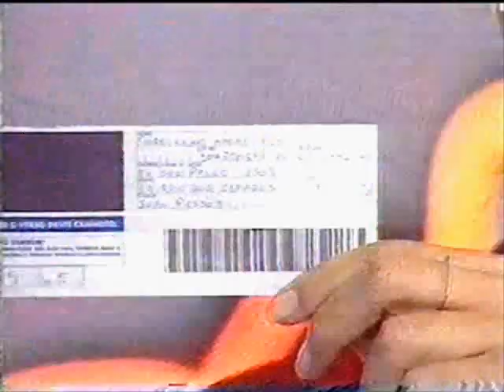XUXA , PAPA TUDO , ENTREGA DE ALIMENTOS CIDADE DE DEUS RJ